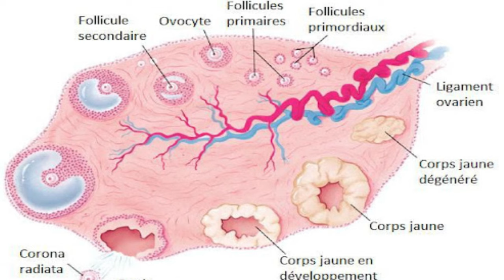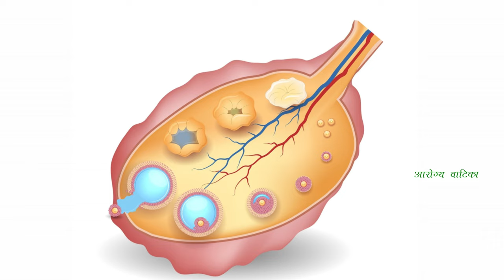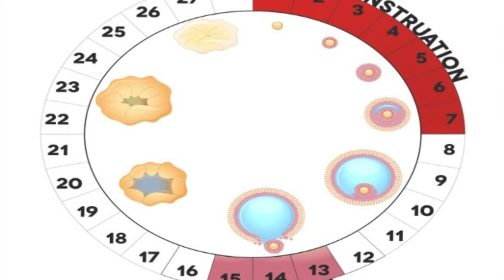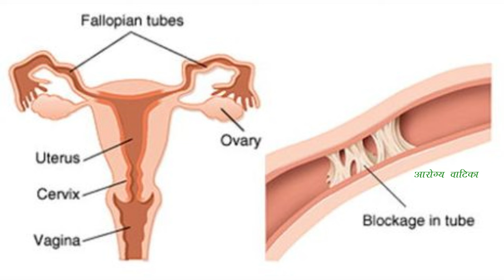How to get pregnant | गर्भधारणा कधी आणि कशी होते | मासिक पाळी नंतर किती दिवसांनी संबंध ठेवावे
कुणालाही जीवन देण्याची शक्ती फक्त देवमध्येच असते त्यानंतर ही शक्ती फक्त स्त्रियांनाच मिळाली आहे . गर्भधारणा हा कोणत्याही स्त्रीसाठी खूपच सुखद अनुभव असतो आणि प्रत्येक स्त्री ला  वाटते की तिला एक निरोगी आणि सुंदर बाळ व्हावं , प्रत्येक्षात हि सर्व प्रक्रिया जास्त कटीं नसते पण तेव्हडीच सोपी पण नाही . म्हणून आजच्या विडिओ मध्ये बघूया  गर्भधारणा कधी आणि कशी होते आणि  मासिक पाळीनंतर किती दिवसात गर्भधारणा होऊ शकते .

चिमूटभर झोपताना घ्या सकाळी ५ मिनिटात पोट झटक्यात साफ घरगुती उपाय pot saf honyache upay in marathi -

तरुण दिसण्यासाठी फक्त हे ५ पदार्थ रोज खा आणि हा चेहऱ्याचा व्यायाम करा How Look Beautiful and Young